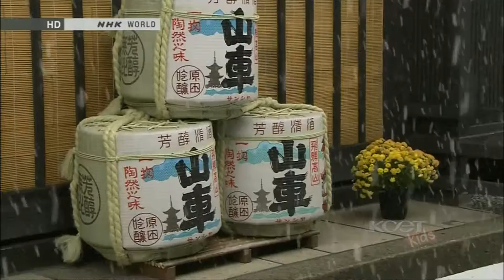Journeys in Japan-Winter Bliss in Takayama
Winter Bliss in Takayama